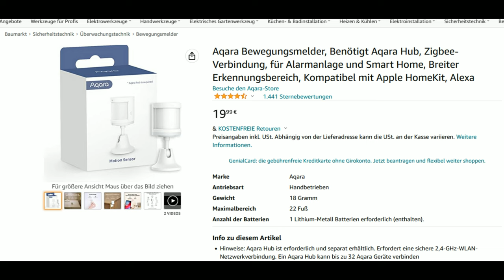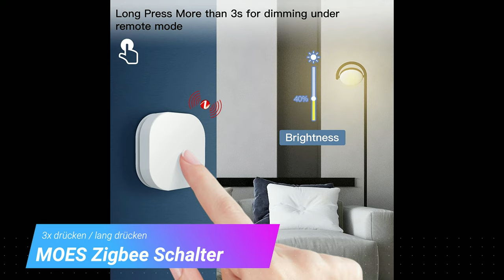Meine SmartHome Fails und Erfolge (AVM Dect / Zigbee)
Dimmabre LED
Zigbee Bridge aus dem Video
Zigbee Heizkröpersteuerung
Werbung Ende
00:00 Intro
00:29 Home Assistant als Basis
01:01 Fails im SmartHome
02:10 Erfolge im Smart Home
05:28 Kompatibilitätsprobleme